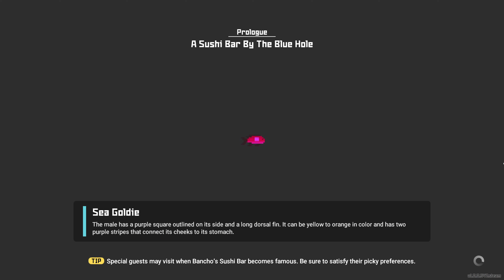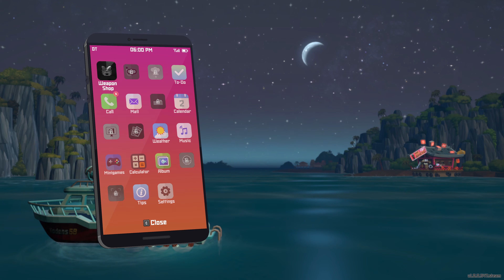Random Nurse plays DAVE THE DIVER #1 4k60 Ultra HD Walkthrough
"DAVE THE DIVER" is a hybrid marine adventure set in a mysterious Blue Hole where the ecology and terrain continue to change.
 Combining adventure and tycoon gameplay,
"DAVE THE DIVER" provides a variety of fun experiences.  ‘Deep-sea exploration’ in a beautiful sea setting, combines a mix of 2D and 3D, and "Restaurant management" in which you finance the shop by capturing fish and cooking them.

 A combination of pixel and 3D graphics with a unique art style that presents breathtaking underwater scenery.
 DAVE THE DIVER’ plunges players into an oceanic adventure set in the real marine environment of a Blue hole, full of over 200 kinds of sea creatures.

 Catch fish and various creatures living in the Blue Hole with a harpoon.
 This makes it important to upgrade and forge equipment to prepare yourself for the dangers that lurk in the unknown.

Provides an immersive adventure with quirky but lovable characters full of in-jokes, spoofs, and other humorous scenes.
 Be the diver ‘DAVE,’ and unwrap this deep sea Blue Hole mystery to help Dr Bacon, an archaeologist who studies the Sea People civilization.

"DAVE THE DIVER" gameplay is largely divided into two types, ‘Blue Hole exploration’ and ‘Sushi restaurant operation.’
 During the daytime, players can explore the Blue Hole twice, and each night after sunset players raise money by using ingredients from fish captured during the day, to operate the sushi restaurant. Players can use the funds raised at the sushi restaurant to upgrade equipment, and then explore even deeper areas. Fish and ingredients caught in deeper areas can be sold at the sushi restaurant at an even higher price.
 In this multi-genre game, "DAVE THE DIVER" provides a sense of full and varied gameplay, and the items players have acquired disappear when players die during exploration, so it also provides a similar type of enjoyment to what rogue-like games provide

Former arms dealer Cobra discovers that every time he enters the Blue Hole the ecology and terrain change. He sees a money-making opportunity.

Cobra convinces the ever-optimistic Dave (the playable protagonist) and Bancho, a sushi chef who specializes in cooking rare sea creatures, to open a sushi restaurant near this Blue Hole.  While investigating the interior of the Blue Hole at the request of archaeologist Bacon, Dave discovers that the descendants of ancient Sea People, who still live in the deep sea, are under threat.

Realizing that this will be catastrophic to not only the hidden village of the Sea People but also to the Earth itself, Dave dives deeper to search for a solution to the problem.